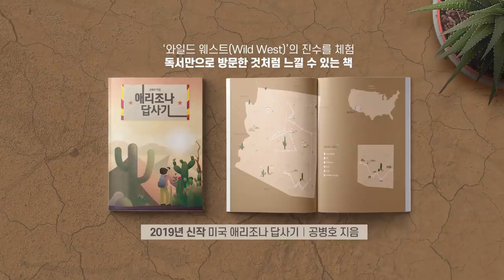중국의 야만 [공병호TV]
중국의 야만

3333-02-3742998 카카오은행 (예금주 : 공병호) / (텔레뱅킹 : 090 & 은행코드 : 90)

참고자료
1. [단독]연세대 '홍콩 지지' 현수막 훼손 목격자 "가위로 현수막끈 자르며 '원 차이나' 외쳐", 고성민 이소연, 조선일보, 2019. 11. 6
2. 남편 수감된 위구르 무슬림 여성, "中 정부 관리에 잠자리 강요받았다" 폭로, 전효진, 조선일보, 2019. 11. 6